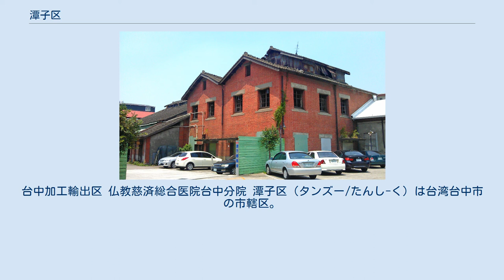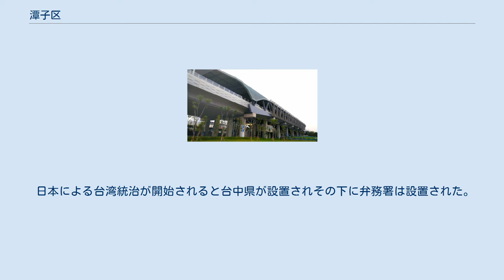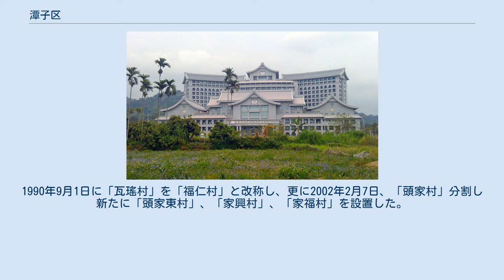潭子区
台中加工輸出区 仏教慈済総合医院台中分院 潭子区（タンズー/たんし-く）は台湾台中市の市轄区。
 潭子区の旧称は「潭子墘」であり、1920年に「潭子庄」と改称され現在の地名となった。
元来は拍宰海族の活動地域であり「阿里史社」と称されていた。
当時は住人もまばらであったが、清代の康熙年間末になると漢人による入植が開始された。
雍正年間には岸裡社通事の張達京著により大規模開発に着手「六館業戶」が成立し、その兄弟張達朝、張達標を初め同郷人を数多く入植させた。
清初、潭子郷は諸羅県猫霧栜堡岸裡社に帰属していたが。
雍正年間に彰化県が新設されると東、西堡に分割され、乾隆中期以降は栜東上、下堡と改称されながら猫霧栜東上堡轄国帰属していた。
1887年、台湾省が成立すると台中地区は台湾府附郭首県と改編され、潭子区は台湾県栜東上堡に帰属することとなった。
 日本による台湾統治が開始されると台中県が設置されその下に弁務署は設置された。
潭子区は台中県葫蘆墩弁務署栜東上堡に帰属した。
その後1902年に台中庁葫蘆墩支庁栜東上堡に、1920年7月には台中州豊原郡潭子庄と改編された。
戦後は台中県豊原区潭子郷と改称され、1950年に台中県潭子郷と改編され、下部行政区域として潭秀、潭北、潭陽、瓦瑤、頭家、甘蔗、東宝、大富、大豊、栗林、嘉仁、新田、聚興の13村。
を設置した。
1990年9月1日に「瓦瑤村」を「福仁村」と改称し、更に2002年2月7日、「頭家村」分割し新たに「頭家東村」、「家興村」、「家福村」を設置した。
2010年12月25日の台中県市合併、直轄市昇格に伴い潭子区と改称され現在に至っている。
 潭子駅 潭子農会穀倉